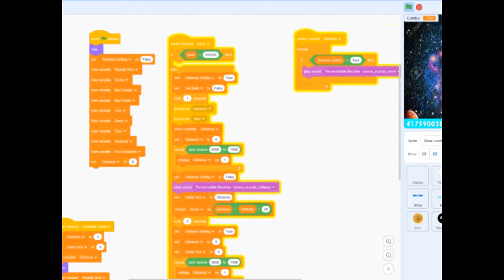Luxor Custom Pictures Level 10,000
The Incredible Machine 3